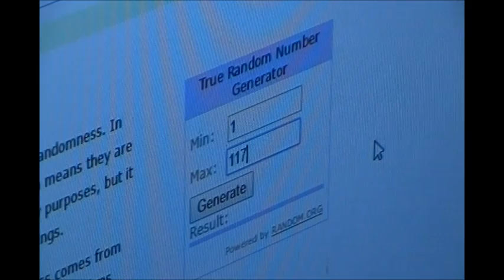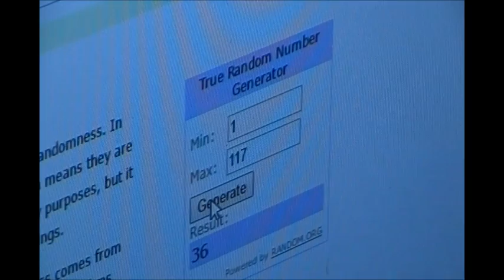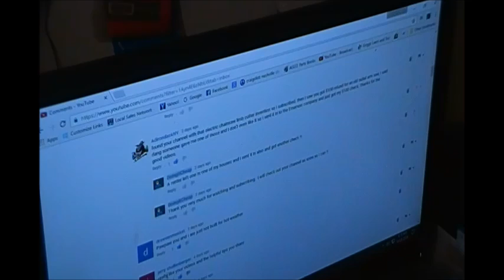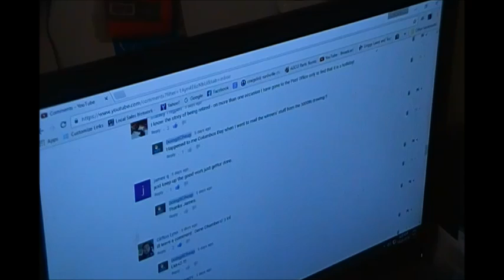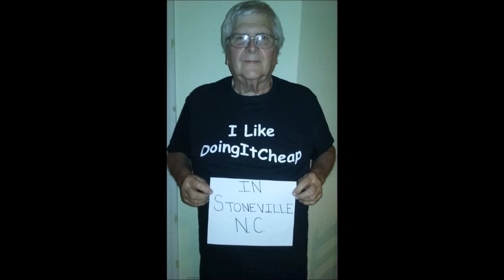PawPaw is SHOCKED! 3500 subscriber celebration drawing results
I cannot believe what just happened in this drawing!  Wait until you watch.  How does a man's name show up that didn't enter?